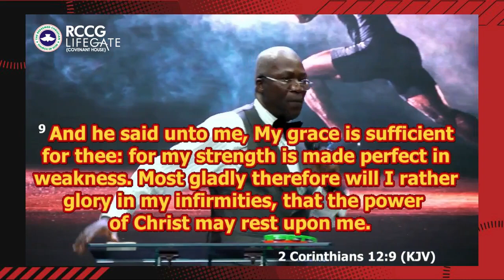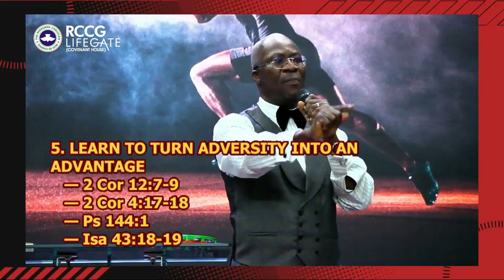Learn to turn adversity into an advantage